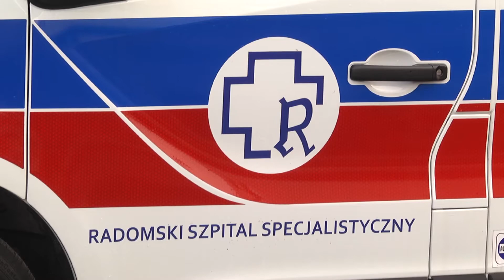RSS. Oddział Chirurgii Naczyniowej wznowił przyjęcia